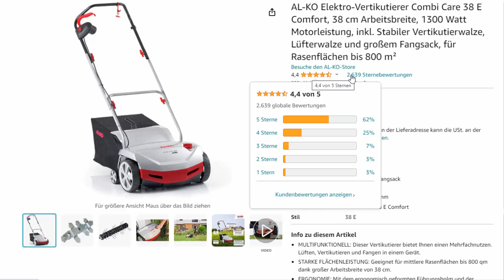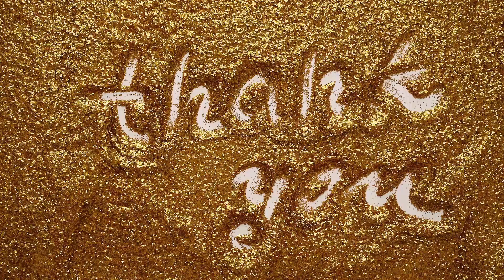AL KO Elektro Vertikutierer Combi Care 38 E Comfort Review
Der Alko Elektro-Vertikutierer bietet ein ausgezeichnetes Preis-Leistungs-Verhältnis. Mit seinen vielseitigen Funktionen, seiner robusten Bauweise und seinem leistungsstarken Motor ist er eine erschwingliche Lösung für die Rasenpflege-Bedürfnisse vieler Nutzer. Im Vergleich zu anderen Vertikutierern auf dem Markt bietet er eine hervorragende Leistung zu einem relativ niedrigen Preis, was ihn zu einer attraktiven Option für budgetbewusste Verbraucher macht.